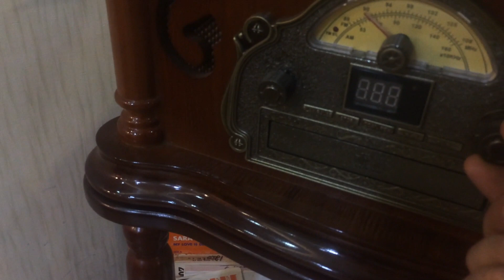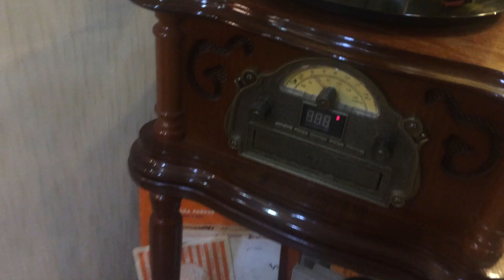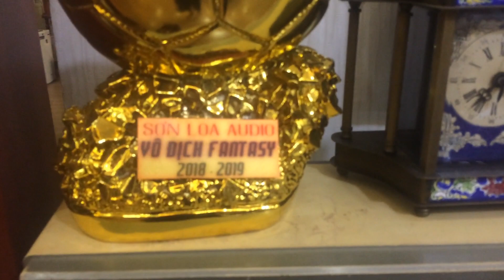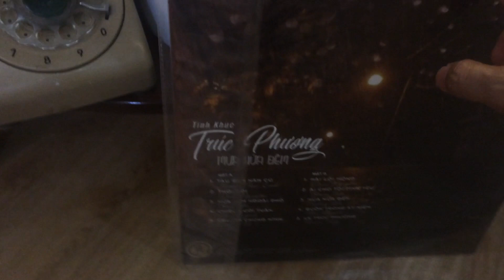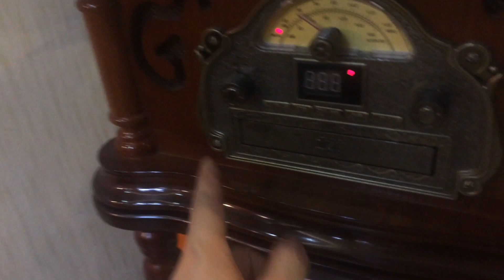Khoe đồ chơi, và cái kết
Các nguồn thông tin tham khảo thêm :
MỌI NGƯỜI NHỚ XEM VÀ BẤM NÚT ĐĂNG KÝ KÊNH SƠN LOA AUDIO 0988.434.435 NGAY BÊN GÓC PHẢI  MÀN HÌNH VÀ NÚT CHUÔNG ĐỂ NHẬN ĐƯỢC THÔNG BÁO CÓ VIDEO MƠI NHẤT VƯA ĐĂNG

ỦNG HỘ KÊNH ĐỂ E RA THÊM NHIỀU VIDEO CHIA SẼ TƠI MỌI NGƯỜI CÙNG ĐAM MÊ.